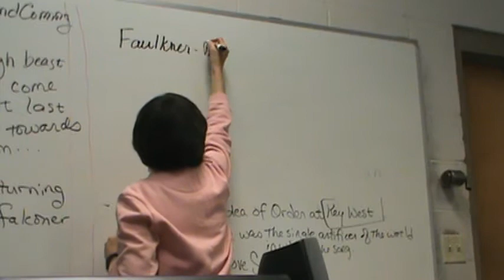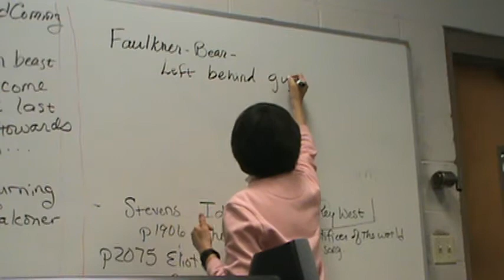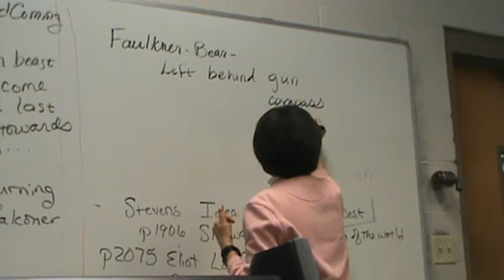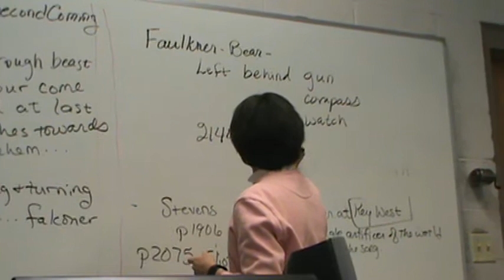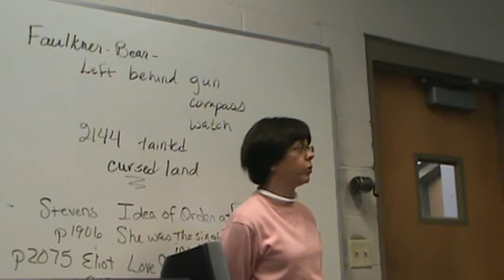Final Exam Review part 3/3